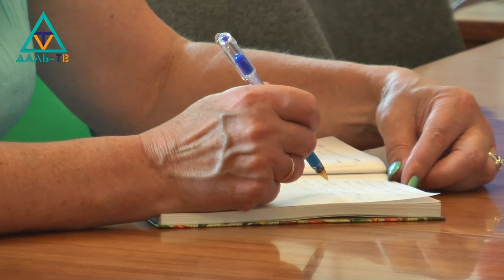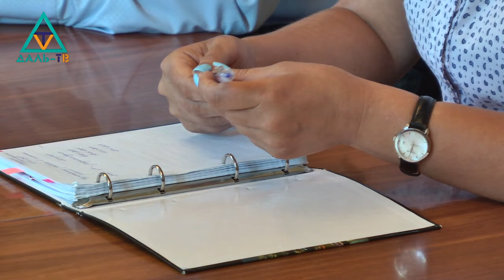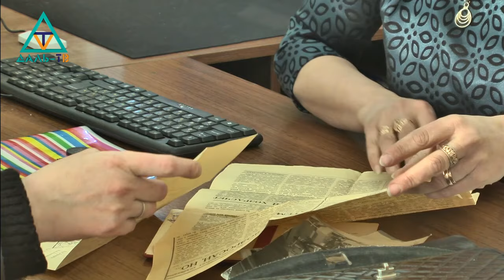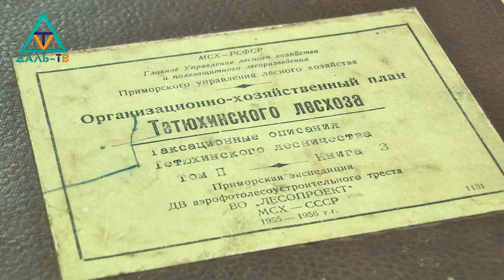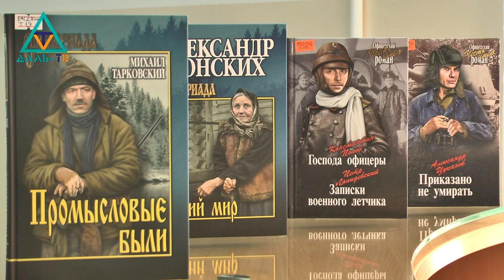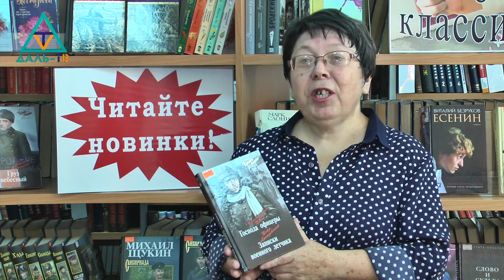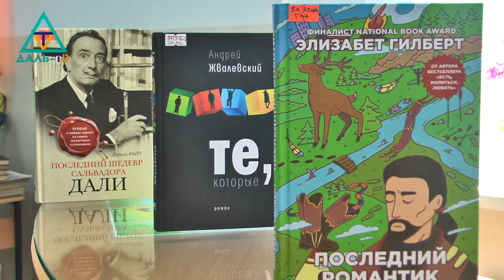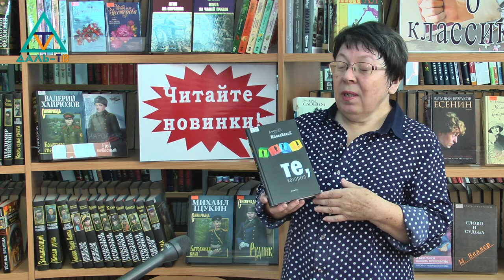29 07 19 Коротко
00:17 Еженедельное аппаратное совещание в администрации ДГО
06:35 Архивный отдел АДГО отметил 75-летие
16:54 Обзор книжных новинок в Центральной библиотеке
29:36 Информация пресс-службы ОМВД России по г. Уссурийску
31:22 Информация пресс-группы пограничного управления ФСБ России по ПК